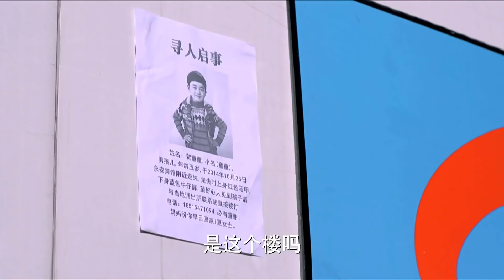[Thuyết Minh] ĐỢI EM ANH YÊU - Tập 06 | Phim Ngôn Tình Lãng Mạn Siêu Ngọt Ngào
✤Đạo diễn: Trương Phong
✤Diễn viên: Vương Khải, Tào Hi Văn
✤Bộ phim ĐỢI EM ANH YÊU kể về những con người bình thường trong xã hội, như Hạ Bạch Lộ, bà mẹ Bắc Phiêu, vì tìm người chồng bỏ trốn Hạ Ngũ Châu mà mang theo đứa con 5 tuổi đến Bắc Kinh sinh sống, trải qua nhiều khó khăn gian khổ cuối cùng đã thành công tạo dựng sự nghiệp; như Hồng Trung, một người đàn ông chủ nghĩa nam tử hán đại trượng phu, luôn cố chấp theo đuổi tình yêu đích thực; như Khúc Hòa, giảng viên học viện âm nhạc, với cuộc hôn nhân hữu danh vô thực, mang tiếng là con rể của giáo sư âm nhạc nổi tiếng nhưng không hề có cuộc sống gia đình hạnh phúc đúng nghĩa, cho tới khi anh gặp Hạ Bạch Lộ, …